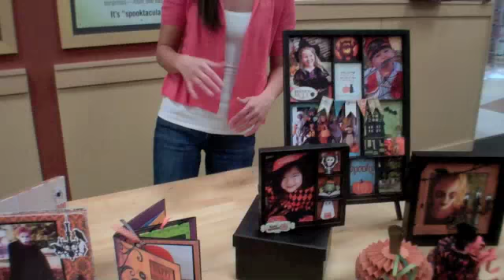Halloween Fun at Archiver's!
There is so much Halloween excitement at Archiver's and Archivers Annex!  Whether you're having a party, a small get together with family, or just hanging out at home, there are so many great Halloween ideas!  Make your own invitations, create a mini album for all of those photos, or create some home decor for this time of year!